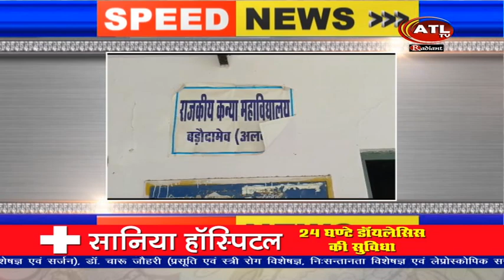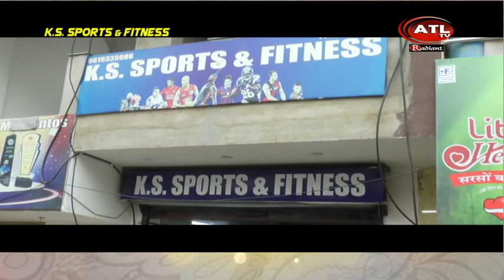SPEED NEWS 25 07 23